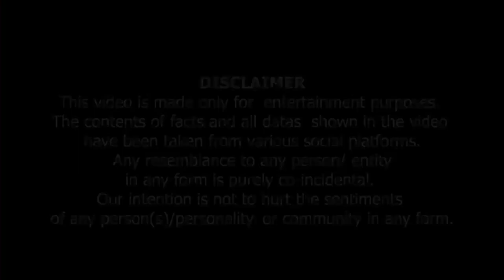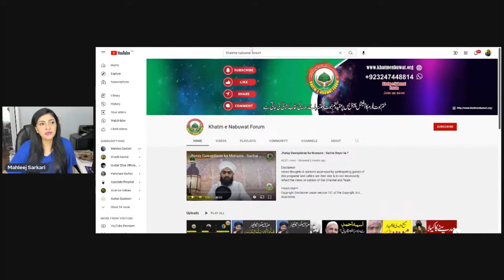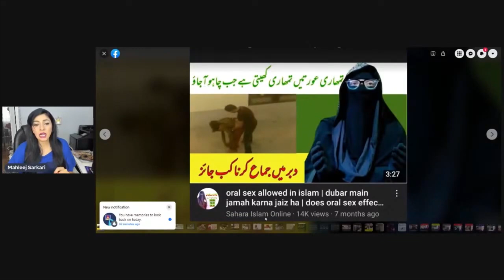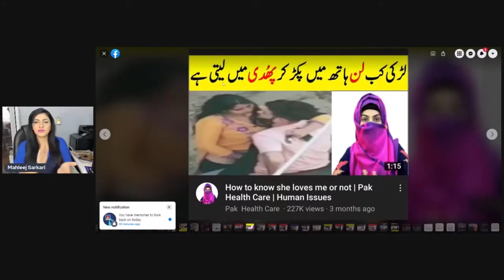khatmenabuwat Molana Ko Kela Pasand Hai | مہلیج نے مولانا کو رنگے ہاتھوں پکڑ لیا کیلا لیتے ہوئے ۔